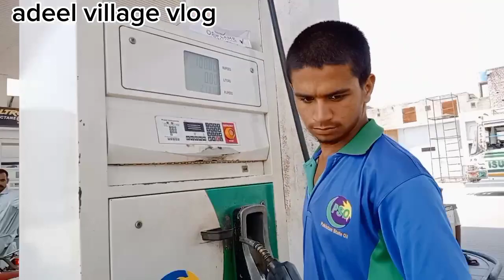Bacho ni bhot Baja bajyea🤣🤣🤣